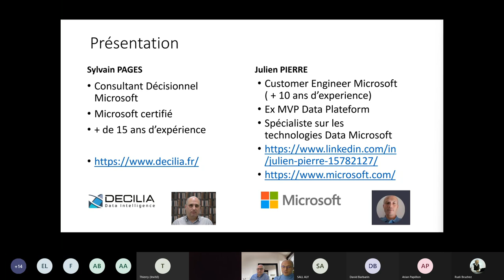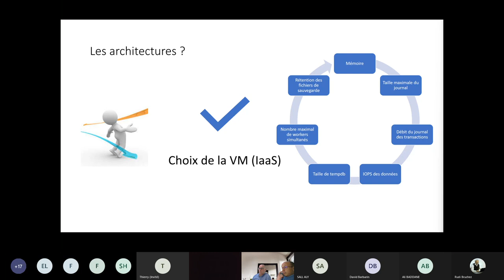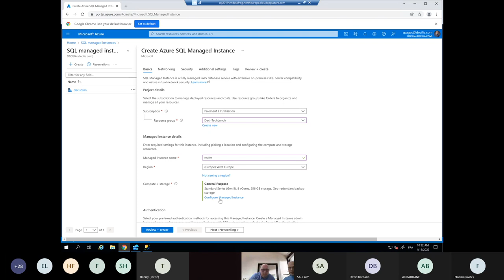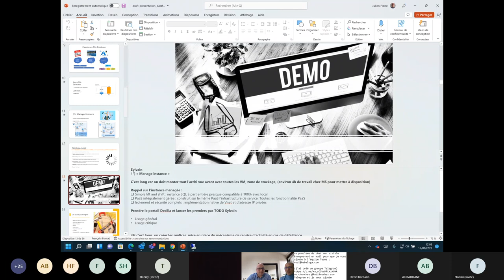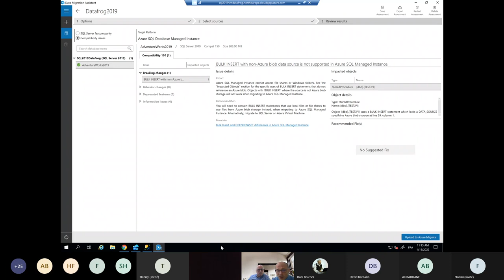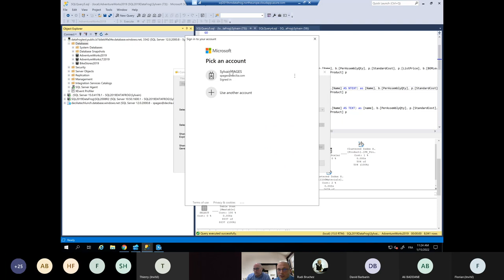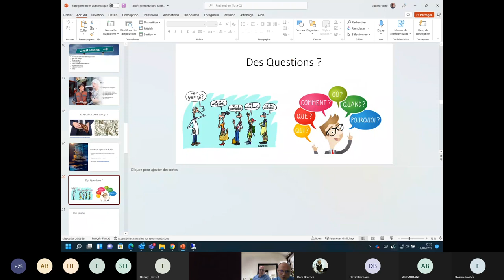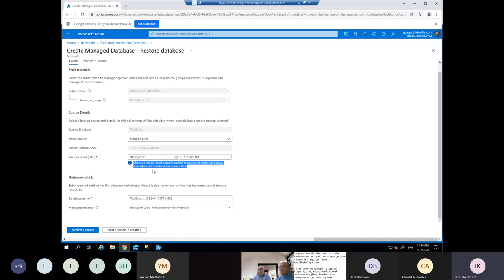Je veux migrer mes bases dans Azure MAIS ...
Julien Pierre, Microsoft et Sylvain Pagès

Vous êtes nombreux à vous poser des questions sur comment maîtriser la migration de vos bases dans Azure.
Sylvain et Julien partageront leur expérience et leurs retours terrain sur les nombreux projets de migration de bases SQL Server vers Azure SQL.
Quels sont les différents chemins de migrations OnPrem vers Azure ?
Quels sont les pièges et comment les éviter ?
Quelles sont les recommandations à suivre ?